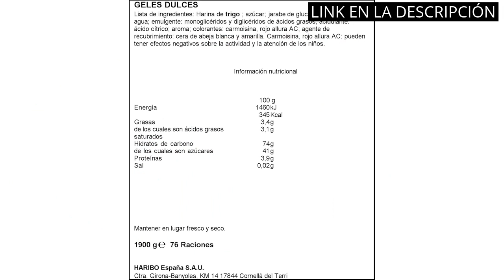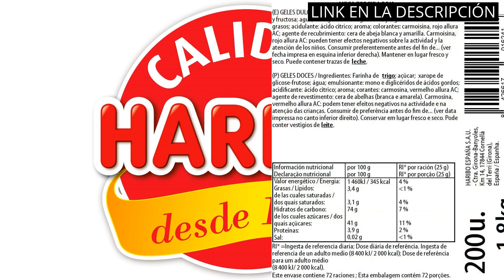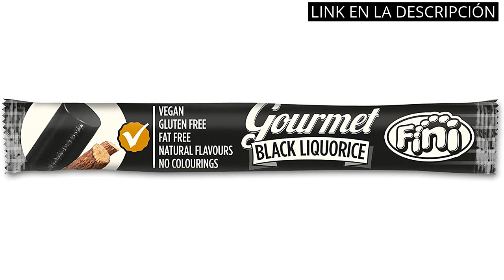【CARAMELOS REGALIZ】Los 6 mejores caramelos de regaliz que debes probar 🔥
✋  Aquí están los 6 mejores caramelos de regaliz que debes probar disponibles en el mercado.

🔽🔽🔽 ENLACES DE COMPRA CARAMELOS REGALIZ 🔽🔽🔽

1) Haribo Capsulas Caramelos Grageados - 1000 gr

2) Haribo Mega Torcida Roja Geles Dulces, 1800g

3) Mentolín Regaliz Caramelo Balsámico sin Azúcar - 1000 gr

4) Fini Surtido de Regaliz Brillo, Mezcla de Frutas, 1 Kg

5) Dulce de regaliz black liquorice fini Gourmet

6) Fini Lenguas de Regaliz Sabor Multifrutas - Envase 200 unidades

00:00 - Intro
00:05 - 1) Haribo Capsulas Caramelos Grageados - 1000 gr...
00:38 - 2) Haribo Mega Torcida Roja Geles Dulces, 1800g...
01:05 - 3) Mentolín Regaliz Caramelo Balsámico sin Azúcar - 1000...
01:32 - 4) Fini Surtido de Regaliz Brillo, Mezcla de Frutas,...
01:59 - 5) Dulce de regaliz black liquorice fini Gourmet...
02:28 - 6) Fini Lenguas de Regaliz Sabor Multifrutas - Envase...
02:58 - Outro